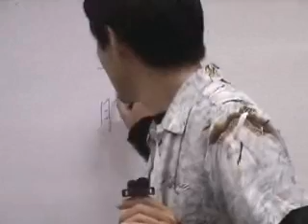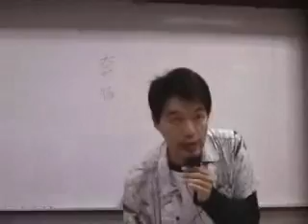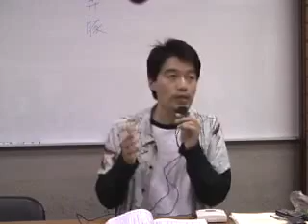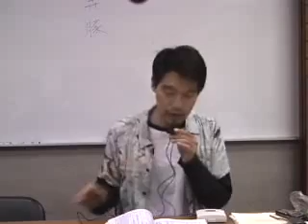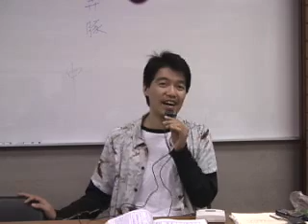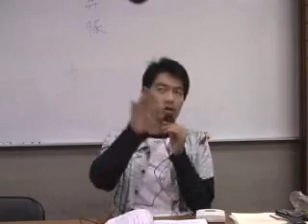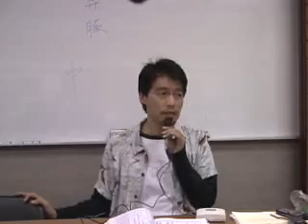jt叔叔谭杰中伤寒论慢慢教96 01 009 2